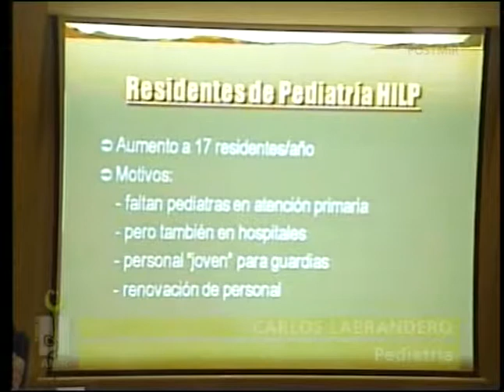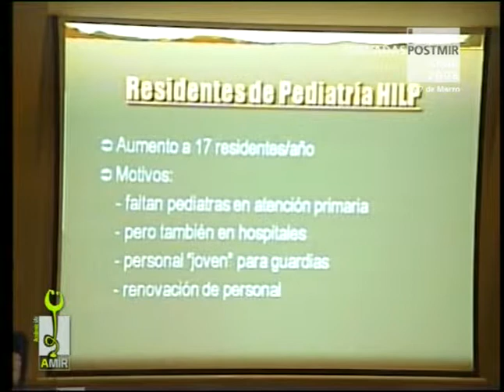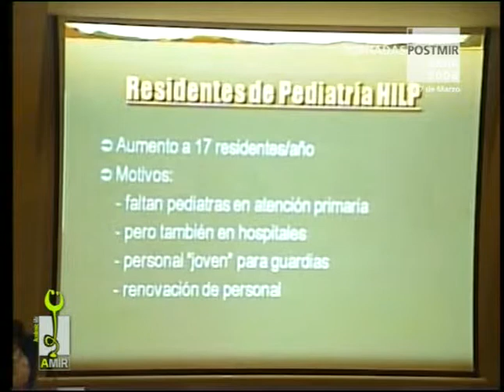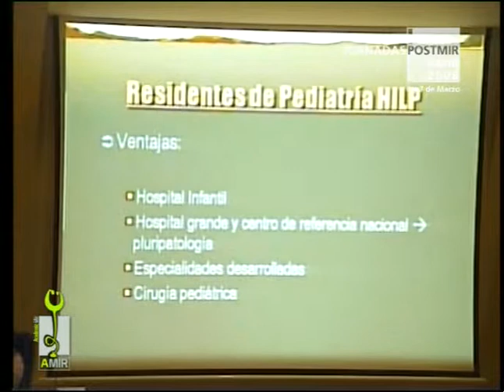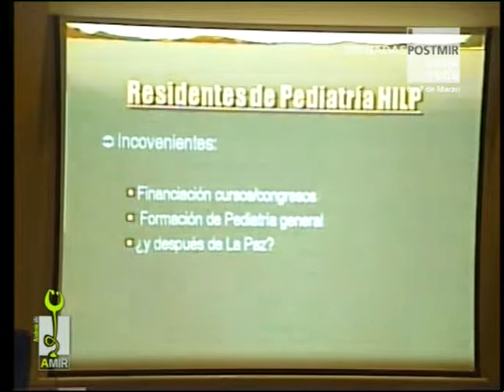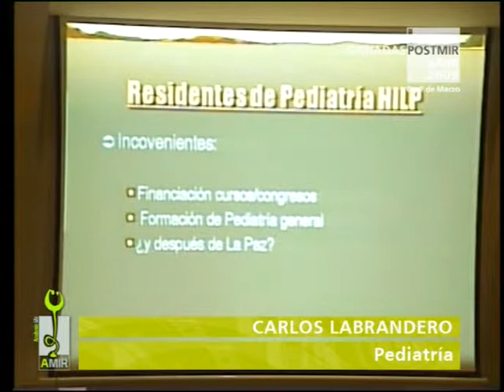Pediatría - 2ª Parte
I Jornadas PostMIR AMIR 2008